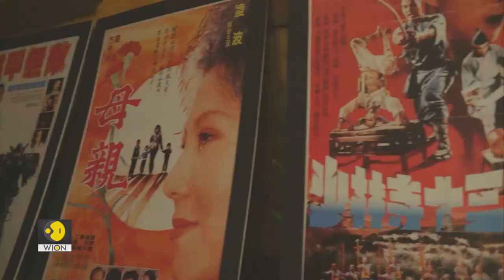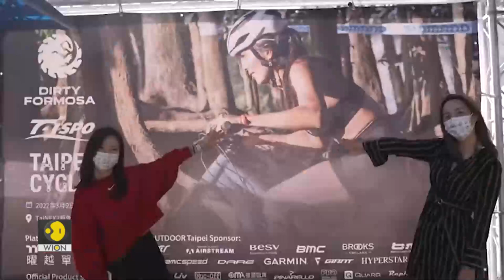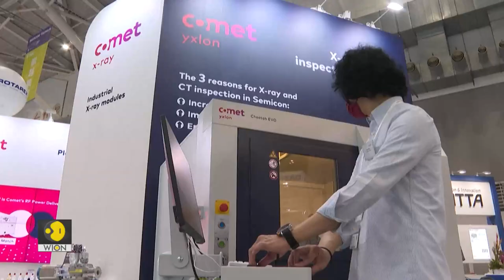Taiwan - The Heart of Asia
Taiwan's vibrant culture, rich history, and natural wonders make it a magnet for tourists from across the world, including India. With its world-class facilities and ease of doing business, Taiwan has also emerged as a sought-after business travel destination. All this and more in our special show - Taiwan - The Heart of Asia.